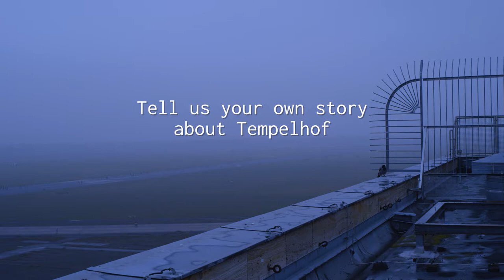Field Trip - a documentary-hijack / Teaser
Field Trip is a documentary-hijack on a wounded urban space.